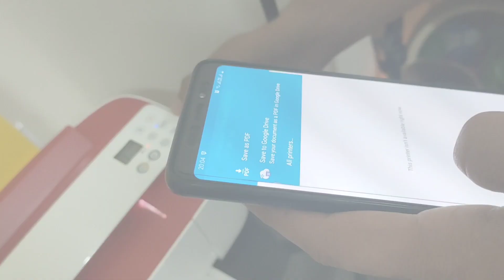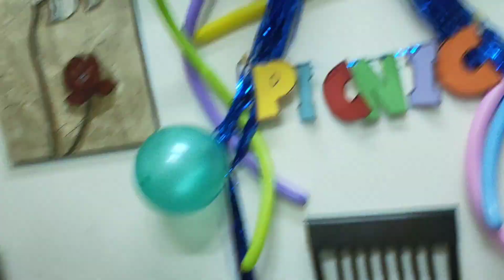PICNIC.. Kia hum kamyaab hue... ?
with the world Changing rapidly and now this pandemic hits us hard, almost all the activities have been affected but the most affected group is children. we might get over the pandemic but their childhood would not return. we have tried our best to make his day as memorable as we can now u let us know Kia ham kamyab hue..??